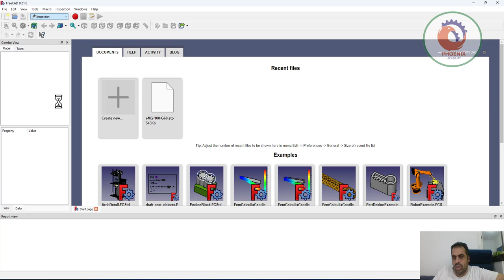كيف يمكن ان يفيدني برنامج freecad في عملي بمجال ال bim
برنامج FreeCAD هو أداة مفتوحة المصدر لنمذجة البنية التحتية لإدارة المعلومات (BIM)، وهو يوفر العديد من المزايا والفوائد في هذا المجال. إليك كيف يمكن أن يفيدك FreeCAD في عملك في مجال BIM:

تصميم الهياكل: يمكنك استخدام FreeCAD لإنشاء نماذج ثلاثية الأبعاد دقيقة للمباني والهياكل. يتيح لك FreeCAD تصميم الجدران والأسقف والأعمدة والأبواب والنوافذ وجميع المكونات البنية.

محاكاة: يمكنك استخدام إضافات مثل "Arch Workbench" في FreeCAD لإجراء محاكاة للتدفقات الهوائية أو التدفقات المائية داخل المباني وتحليل أداءها.

تصدير واستيراد BIM: يدعم FreeCAD تنسيقات مشهورة لمعلومات البنية التحتية مثل IFC (Industry Foundation Classes) ومن ثم يمكنك استيراد وتصدير مشاريع BIM بسهولة للتفاعل مع أنظمة أخرى.

العمل التعاوني: يمكن لعدة مستخدمين العمل على المشروع نفسه في الوقت الفعلي باستخدام أدوات التعاون المدمجة في FreeCAD مما يتيح للفرق التعاون بسهولة.

توثيق المشروع: يمكنك إنشاء مستندات توثيقية ورسومات تفصيلية باستخدام FreeCAD لمشاركتها مع العملاء وفرق المشروع.

الاستفادة من المجتمع: FreeCAD لديه مجتمع نشط من المستخدمين والمطورين، مما يعني أن هناك العديد من الإضافات والامتدادات المتاحة التي يمكن تثبيتها لتعزيز وظائف البرنامج وجعلها أكثر تلبية لاحتياجات مشروعك الخاص.

باختصار، FreeCAD هو أداة قوية لإنشاء وإدارة مشاريع BIM، ويمكن استخدامه لتصميم وتحليل وتوثيق المباني والبنية التحتية بكفاءة. إذا كنت تعمل في مجال BIM، يمكنك استكشاف FreeCAD وتعلم كيفية استخدامه لتحسين إنتاجيتك وجودة عملك.

❤️ روابط التواصل
✅ انستجرام